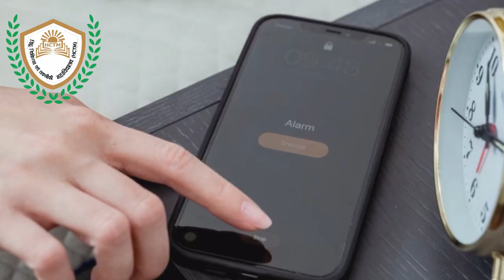क्या आप CMO अथवा पुलिस रेड के साये में जी रहे है ?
Police raid on rural medical practitioner
Gramin doctor raided by police
Illegal practices of rural medical practitioners
Unlicensed medical practitioner in rural area
Police crackdown on gramin doctor
Law enforcement action against rural healthcare provider
Illegal clinics in rural areas
Raid on unregistered medical practitioner
Unethical practices of gramin doctors
Healthcare fraud in rural communities
Rural medical practitioner under investigation
Legal actions against quack doctors in villages
Crackdown on fake doctors in rural areas
Police operation targeting rural healthcare fraud
Rural healthcare scams and police intervention
Unregulated medical practices in countryside
Police action against unauthorized medical practitioners
Violations by gramin doctors and police response
Public safety concerns with rural healthcare providers
Prosecution of unqualified medical practitioners in villages
ग्रामीण चिकित्सक पर पुलिस छापा
पुलिस द्वारा ग्रामीण डॉक्टर पर छापा
ग्रामीण चिकित्सकों की अवैधता
ग्रामीण क्षेत्र में गैर-पंजीकृत चिकित्सक
पुलिस द्वारा ग्रामीण चिकित्सक पर कार्रवाई
ग्रामीण स्वास्थ्य प्रदाता की अनैतिकता
ग्रामीण क्षेत्रों में अवैध क्लिनिक
गैर-पंजीकृत चिकित्सक पर छापा
ग्रामीण डॉक्टरों की अनैतिकताएं
ग्रामीण समुदायों में स्वास्थ्य धोखाधड़ी
ग्रामीण चिकित्सक की जांच जारी है
गांवों में चरलाई चिकित्सकों के खिलाफ कानूनी कार्रवाई
नकली डॉक्टरों के खिलाफ पुलिसी कार्रवाई
ग्रामीण स्वास्थ्य धोखाधड़ी पर पुलिस का अभियान
ग्रामीण स्वास्थ्य घोटाले और पुलिस की कार्रवाई
Rural medical practitioner course
Training for rural medical practitioners
Certification for rural healthcare providers
ग्रामीण चिकित्सक कोर्स
ग्रामीण चिकित्सकों के लिए प्रशिक्षण
ग्रामीण स्वास्थ्य सेवा प्रदाताओं के लिए प्रमाणीकरण
ग्रामीण स्वास्थ्य प्रशिक्षण कार्यक्रम
ग्रामीण चिकित्सकों के लिए कौशल विकास
ग्रामीण डॉक्टर्स के लिए शिक्षा
ग्रामीण चिकित्सकों के लिए पेशेवर कोर्स
ग्रामीण स्वास्थ्य सेवा प्रदाताओं के लिए पाठ्यक्रम
ग्रामीण चिकित्सकों के लिए सर्वश्रेष्ठ कोर्स
ग्रामीण स्वास्थ्य में करियर
ग्रामीण स्वास्थ्य कार्यबल कोचिंग
ग्रामीण चिकित्सकों के लिए मान्यता प्राप्त प्रोग्राम
ग्रामीण डॉक्टर्स के लिए ऑनलाइन कोर्स
ग्रामीण स्वास्थ्य सेवा प्रदाताओं के लिए प्रायोगिक प्रशिक्षण
ग्रामीण चिकित्सकों के लिए निरंतर शिक्षा
ग्रामीण स्वास्थ्य कर्मचारियों के लिए नौकरी के अवसर
ग्रामीण क्षेत्रों में गुणवत्ता सुनिश्चित करना
ग्रामीण चिकित्सकों की सशक्तिकरण
ग्रामीण समुदायों में स्वास्थ्य सेवाओं को बढ़ाना
ग्रामीण स्वास्थ्य क्षमता निर्माण
Rural healthcare training program
Skills development for rural medical practitioners
Education for gramin doctors
Professional course for rural medical practitioners
Curriculum for rural healthcare providers
Best course for rural medical practitioners
Career in rural healthcare
Rural health workforce training
Accredited program for rural medical practitioners
Online course for gramin doctors
Practical training for rural healthcare providers
Continuing education for rural medical practitioners
Job opportunities for rural healthcare professionals
Promoting quality healthcare in rural areas
Empowering rural medical practitioners
Enhancing healthcare services in rural communities
Rural healthcare capacity building